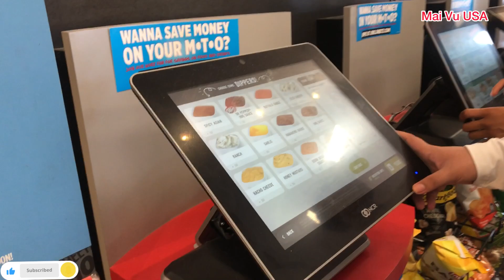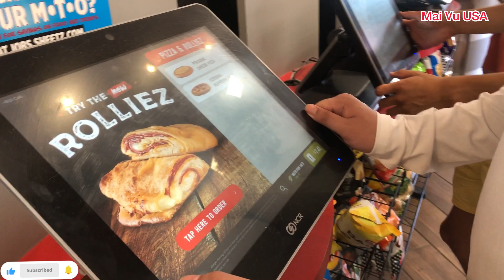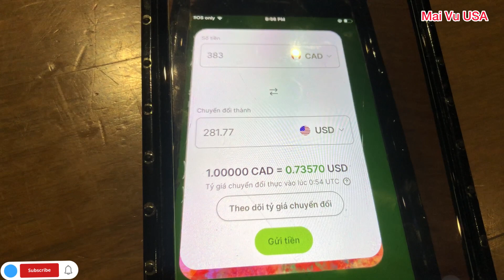Việt Kiều lái xe qua Canada, bị vịn lại ở cửa khẩu, cảnh sátt lục tung hết đồ trong xe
Việt Kiều lái xe qua Canaada, bị vịn lại ở cửa khẩu, cảnh sátt lục tung hết đồ trong xe